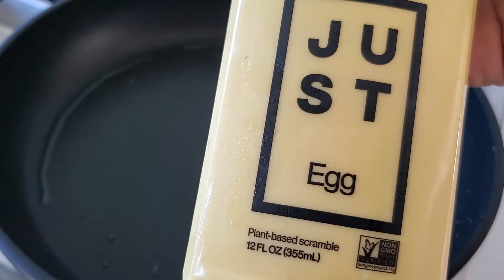Chilaquiles Rojos | Vegan Recipe with Scrambled "Eggs"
Thanks for checking out my version of Chilaquiles Rojos- meatless and dairy free. There are so many different variations to this dish and everyone has their own way of making them. If you haven't tried them out yourself yet, I highly recommend you do! Such a simple dish to make with very little ingredients but the flavor and texture will surpass your expectations. This is a delicious meal to enjoy for breakfast/ a weekend brunch. Add all your favorite toppings such as avocado, cilantro, radish along with what is mentioned in this video and you're all set to eat and enjoy! Let me know what you think :)
*JUST egg is a plant-based egg substitute made from mung beans. Can be found at a Whole Foods near you.